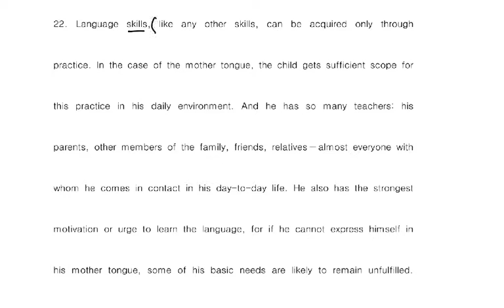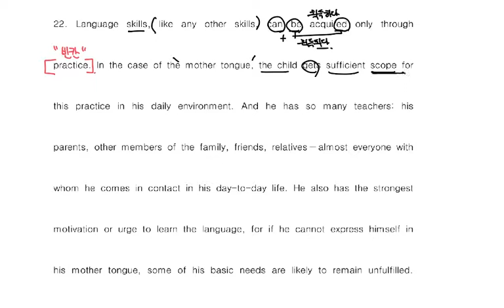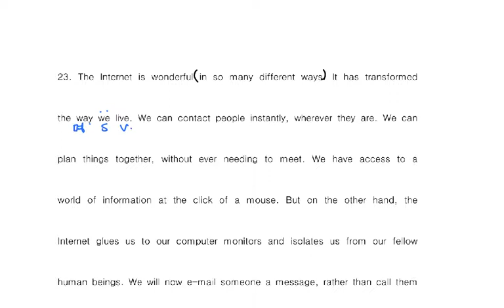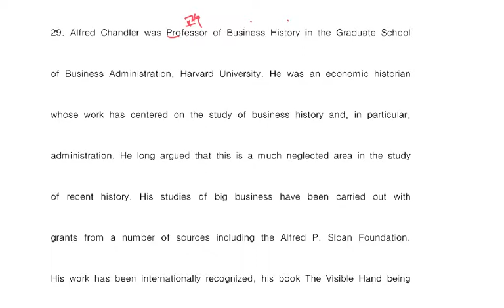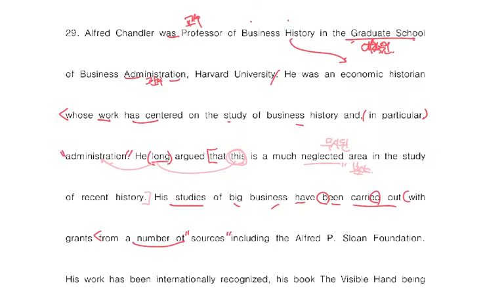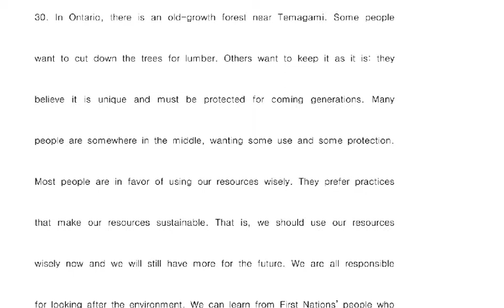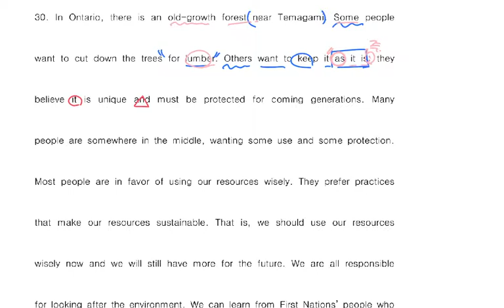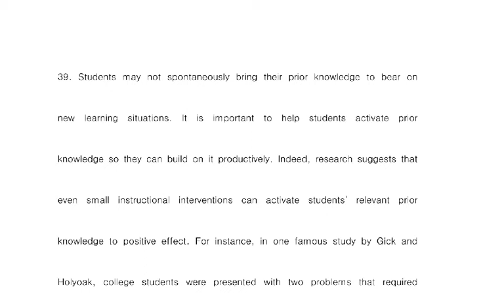2015년6월모의고사 1학년